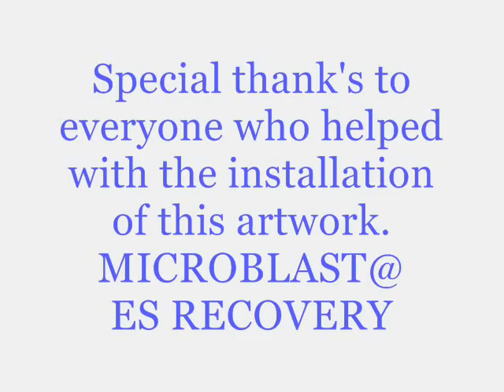Saville Row Art. Jonathan Schipper.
SLOW MOTION CAR CRASH.   Jonathan Schipper.  MICROBLAST AND ES RECOVERY Art installation.  Saville Row, Newcastle Upon Tyne Feb 2012   SLOW MOTION CAR CRASH